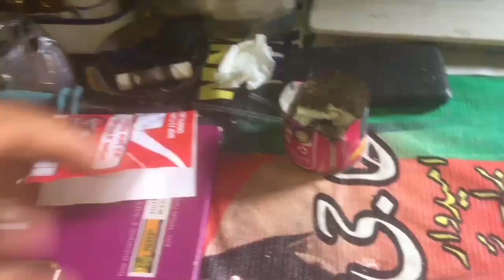Home to bike repairing shahvaiz vlogs